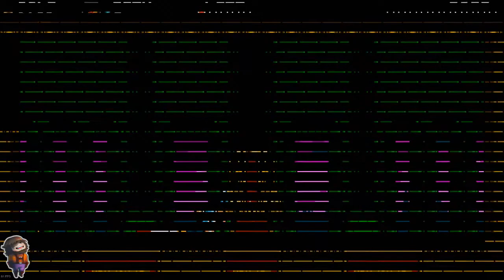Shovel Knight Episode 03 (Griffindor Hunting)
See us stubble and ...